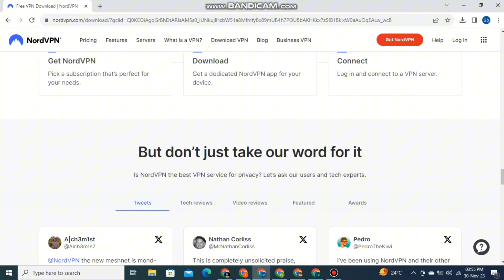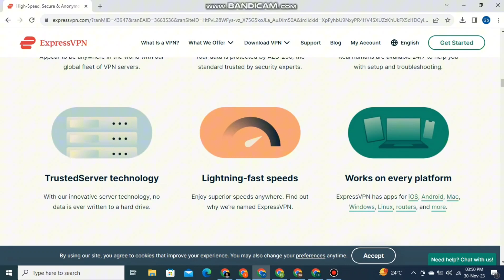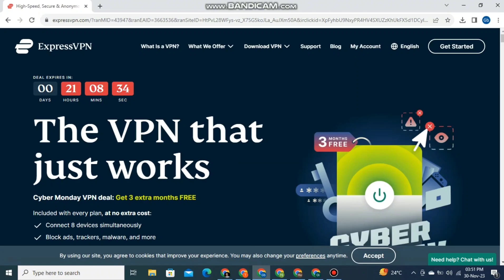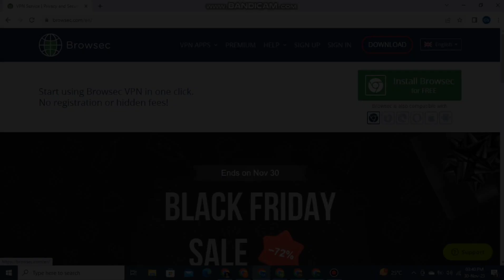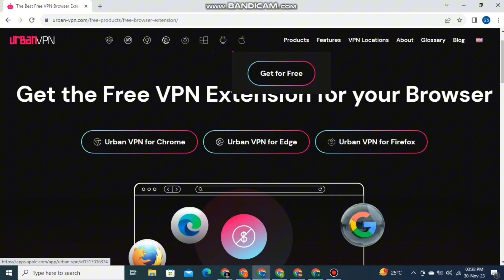Top 5 Best Free VPN For All Devices / 5 Best VPN 2024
Title;

Solved Queries;
Top 5 Best Free VPN
Top 5 Best Free VPN For All Devices
5 Best VPN 2024
5 Best VPN in Pakistan
5 Best VPN in India
Free vpn internet
Nord vpn
Express vpn
1.1.1.1 vpn
Urban vpn
Browsecs vpn
Free vpn
Best vpn
Best vpn 2024
Best vpn service
Best vpn for pc
vpn
Best vpn
Free vpn
Nordvpn

About Me:
Aslam-o-Alikum.